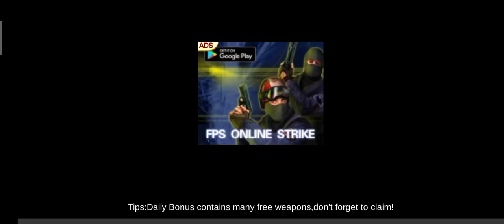subscribe to my YouTube channel